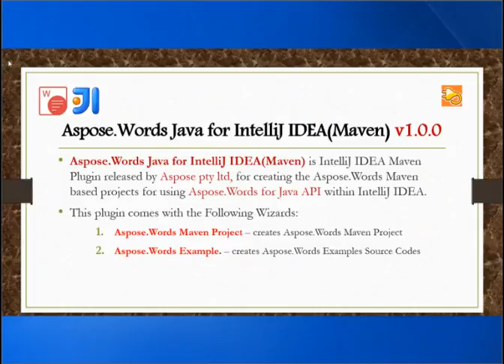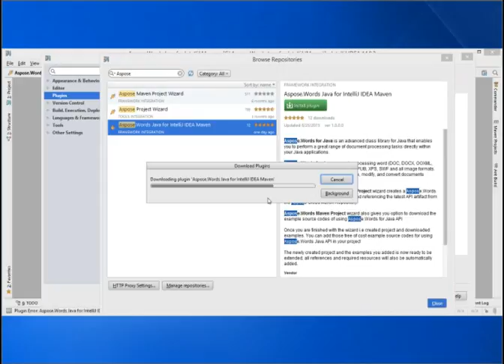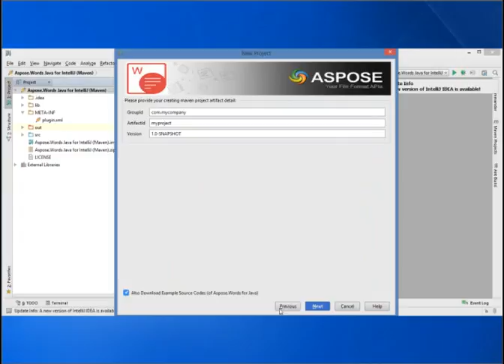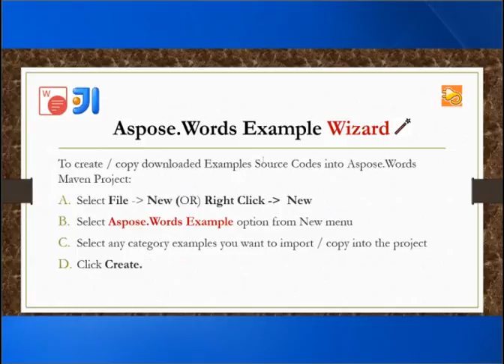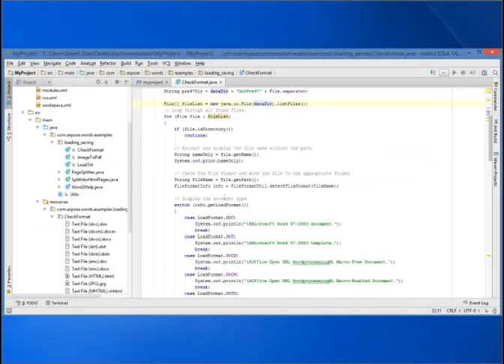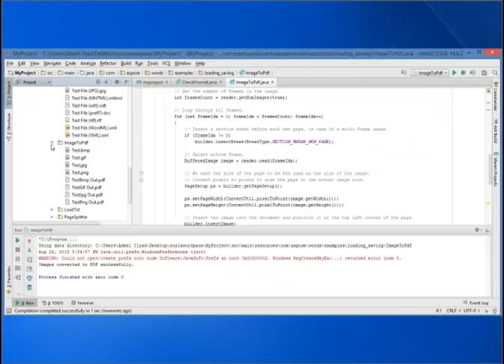Aspose Words Java for IntelliJ IDEA Maven (Plugin v1.0.0) Released!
Aspose.Words Java for IntelliJ IDEA (Maven) is an IntelliJ IDEA Plugin

The Plugin lets you create maven projects (created project contains Aspose.Words for Java API maven dependency) and download source code examples for using Aspose.Words for Java API.

This plugin helps you to work with Aspose.Words for Java API inside your favorite IntelliJ IDEA.

The plugin comes with two wizards

Wizard 1: Aspose.Words Maven Project

Aspose Maven Project Wizard lets developers to create Aspose.Words for Java API Maven project.

The reference of Aspose.Words for Java API maven dependency is automatically fetched from Aspose Cloud Maven Repository and gets added in the pom.xml.

The created project will always contain most recent available version Maven Dependency for Aspose.Words for Java API.

The wizard steps also presents with the option for downloading Source Code Examples for using Aspose.Words for Java API

Wizard 2: Aspose.Words Examples

Aspose.Words Examples Wizard lets you create / copy downloaded Source Code Examples of Aspose.Words for Java API into your project. All the examples for the selected category will get copied to the project's  "com.aspose.words.examples" package folder along with the required resources within "src/main/resources" folder needed to run the examples.

Source Code Examples of Aspose.Words for Java API are meant for demonstrating the different usages of the API.